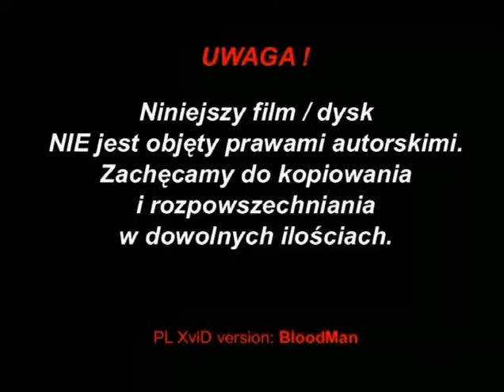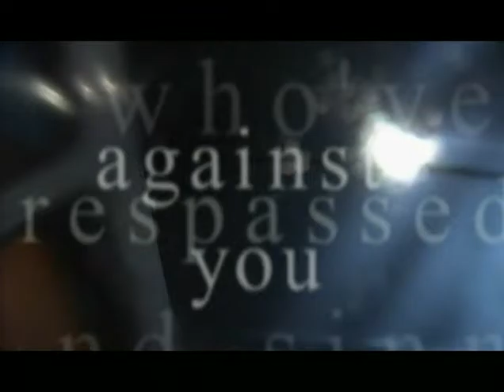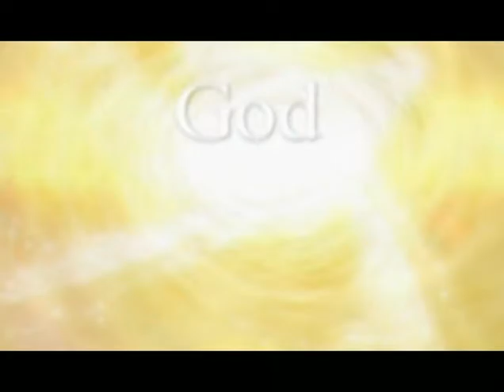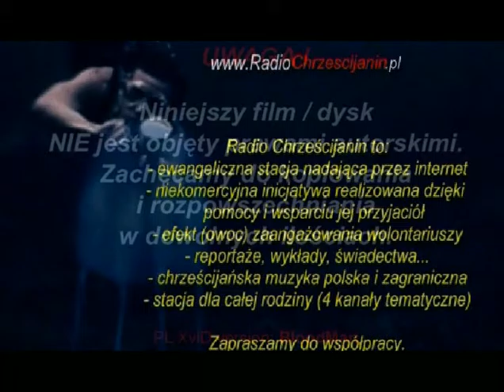Przebłysk Wieczności - film z lektorem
Ian McCormack nurkował nocą u wybrzeży wyspy Mauritius, gdy został ukąszony przez śmiertelnie jadowitą meduzę, zwaną Osą Morską. W fabularyzowanej wersji świadectwa opowiada jak walczył o życie w drodze do szpitala, został zdiagnozowany jako klinicznie martwy i spotkał się z Bogiem. Bóg dał mu możliwość aby powrócić i opowiadać wszystkim o zbawczej łasce Pana Jezusa Chrystusa.

Przebłysk Wieczności z polskim lektorem.
Cały film w jednym pliku.